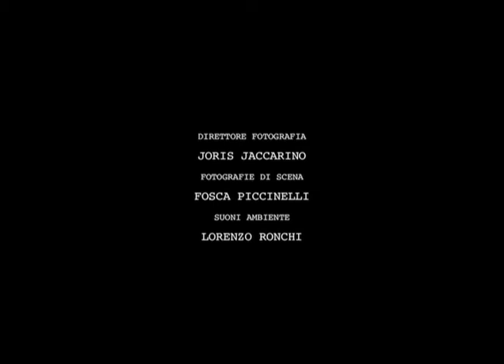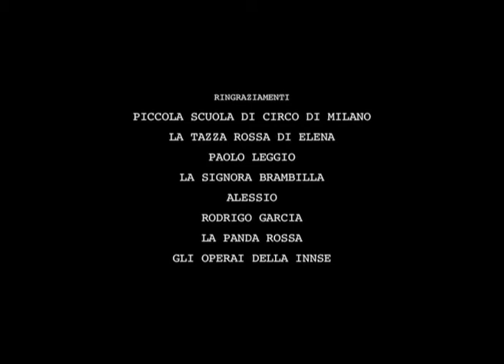la rumenta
regia di ANGELO PACIFICO,direttore fotografia JORIS JACCARINO,musica IULICA NICOLAE,operatore video TOMMASO MATTEOCCI,fotografie FOSCA Piccinelli,montaggio GIORGIO CERRATO con FERNANDO RIVEROS,SIMONA GUERINI,IULICA NICOLAE